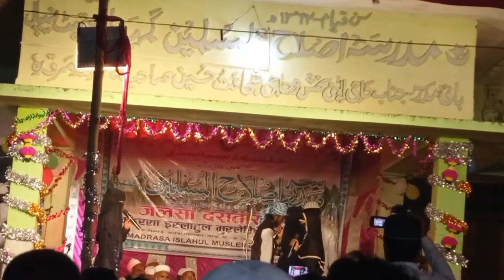My Village Porgram !! MY Smoll City Rauthat !! Nepal Blog Rauthat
Dear Subscriber well come to new blog this video has my village modrsa pargram video my friend and me my village people every people and girl my village hot Nepal Rauthat gamhriya parsa Romi Blog

nepal blog
village blog
new blog
romi blog